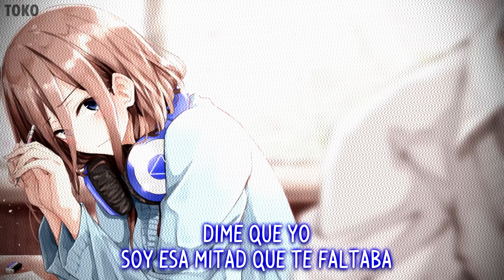Nightcore - Crown (Lyrics) Spanish Versión